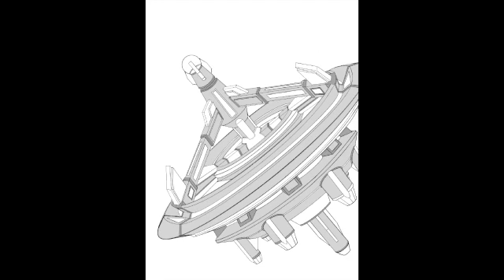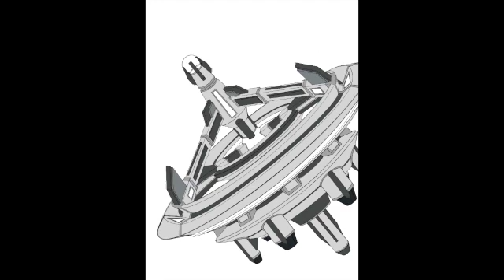Ship #2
My second ship (again from a year ago and made in procreate). A Third one will come out shortly.